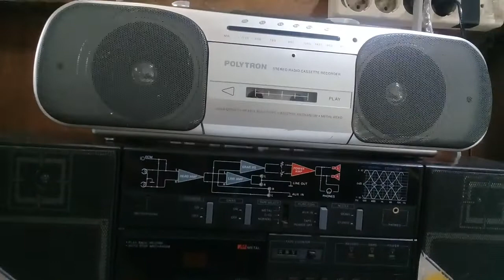ready compo sejuta umat Polytron